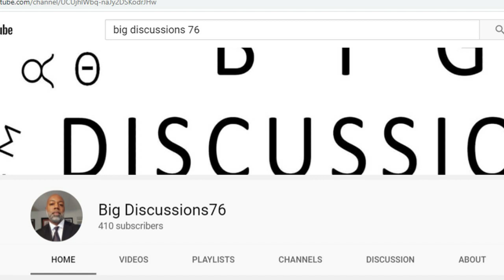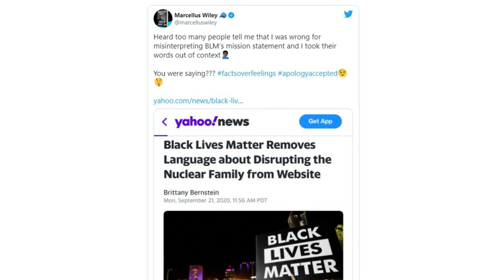Marcellus Wiley Rips Black Lives Matter After It Removed Disrupting 'Nuclear Family Structure' Page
On this channel, one of my focuses is now Current Events.  I found the following interesting article discussing Marcellus Wiley’s reaction to Black Lives Matter taking down parts of its mission.  The article is below:

Former NFL Player Marcellus Wiley Rips Black Lives Matter After It Removes Page On Disrupting 'Nuclear Family Structure'